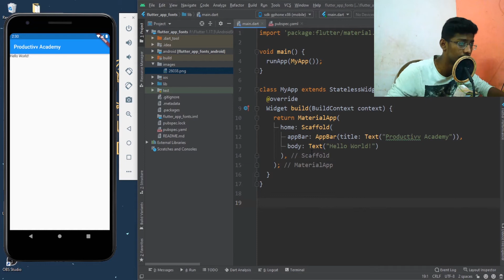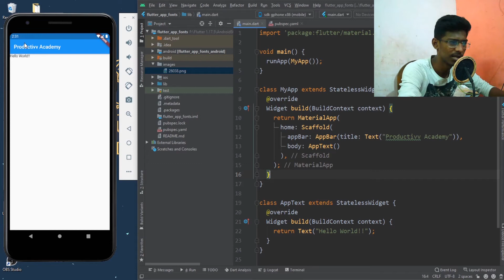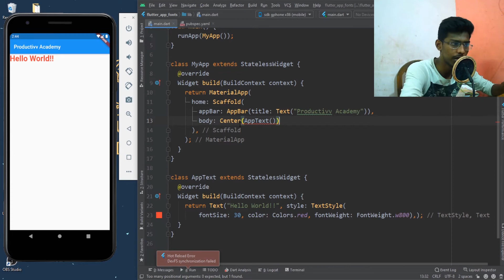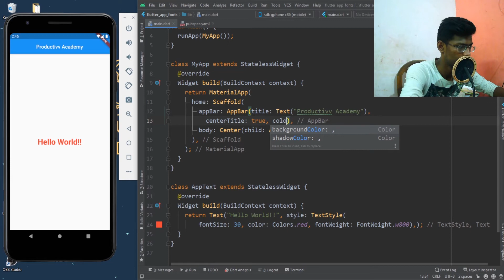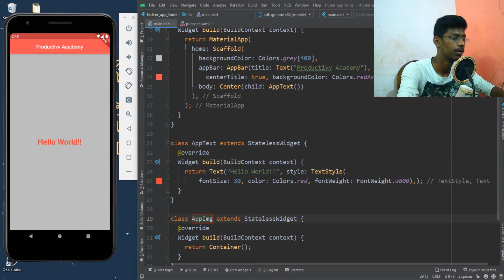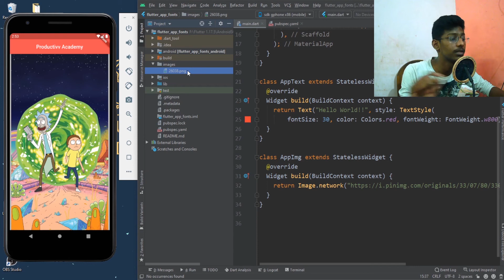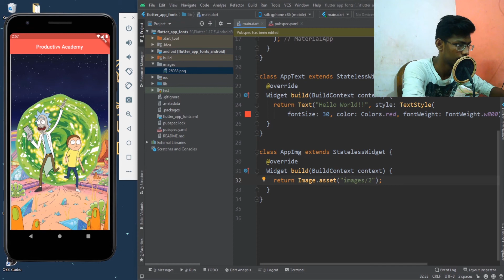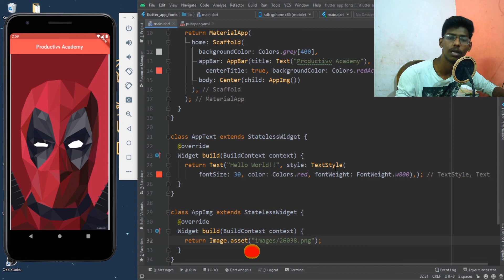[தமிழ்] Fonts & Images in Flutter - Flutter App Development #7 | Tamil | Productivv Academy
learn how to change the font style in the text widget, and learn how to add images into your app from the internet or from your computer